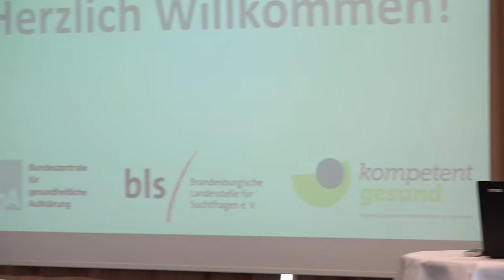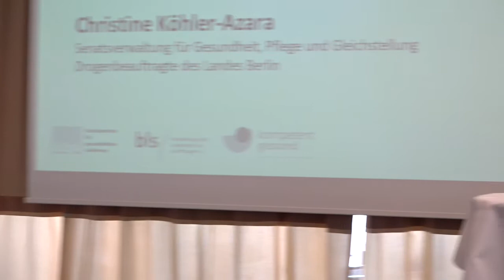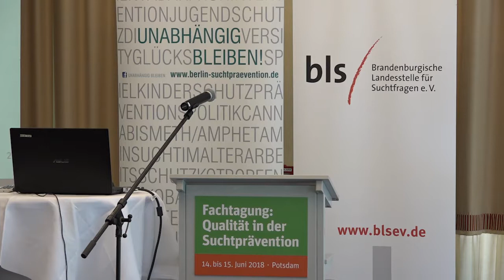Fachtagung „Qualität in der Suchtprävention“ 2018 - Tag 1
Die Bundeszentrale für gesundheitliche Aufklärung (BZgA) veranstaltete zum fünften Mal eine Fachtagung zur Qualität in der Suchtprävention. In diesem Jahr fand die zweitägige Tagung in Kooperation mit der Fachstelle für Suchtprävention Berlin und der Brandenburgischen Landesstelle für Suchtfragen (BLS) am 14. und 15. Juni in Potsdam statt